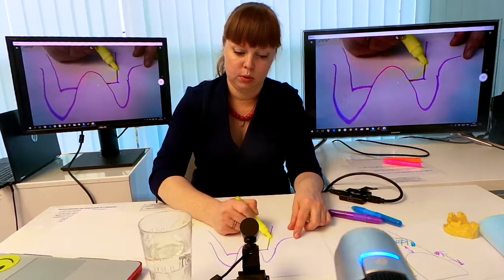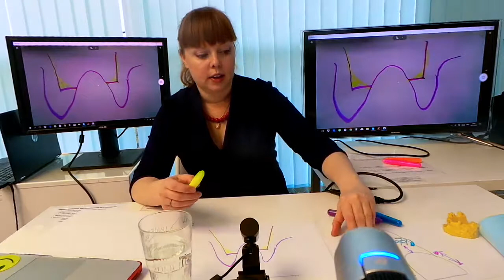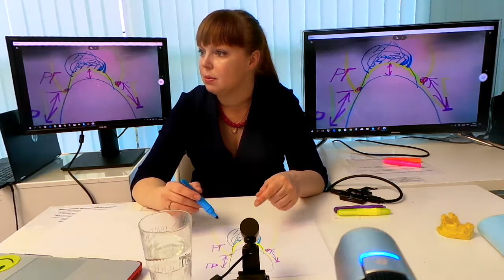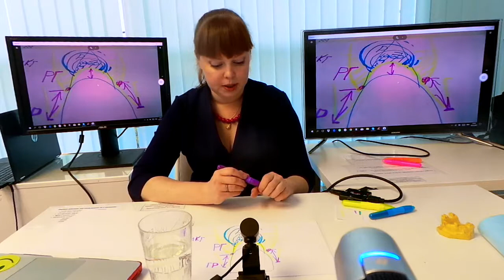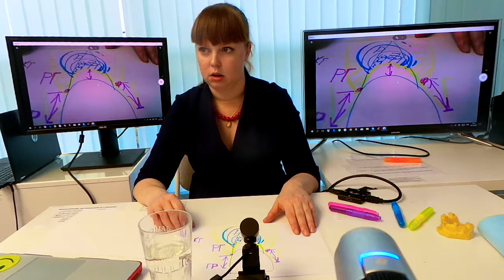Лечение рецессий десны Носова Мария 10.11.17 Эпизод 6